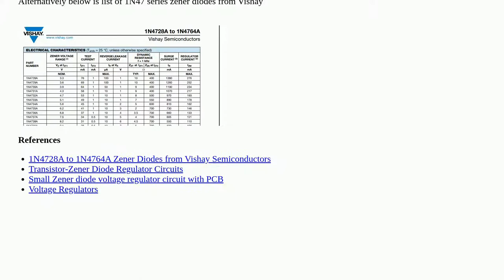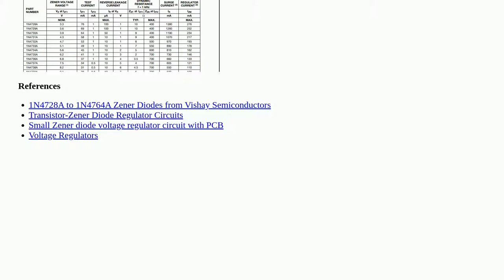My output is much lower than I expect it to be for my transistor-zener diode voltage regulator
simulation power-electronics circuits